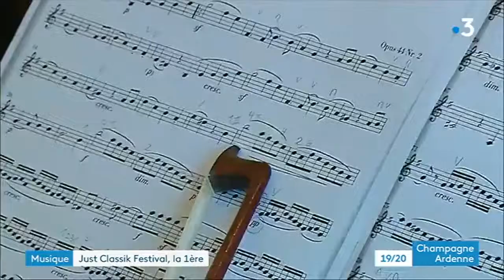Reportage Just Classik Festival 2018 France 3 Champagne Ardenne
Le Just Classik Festival 2018 de Troyes présenté par France 3 Champagne Ardenne.